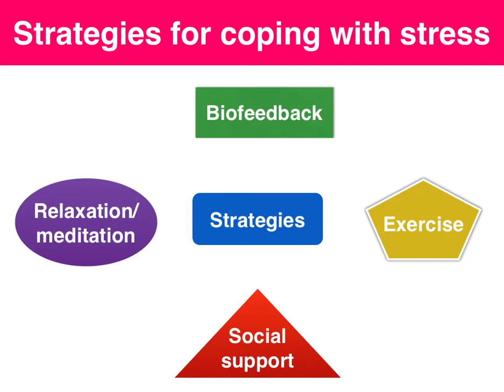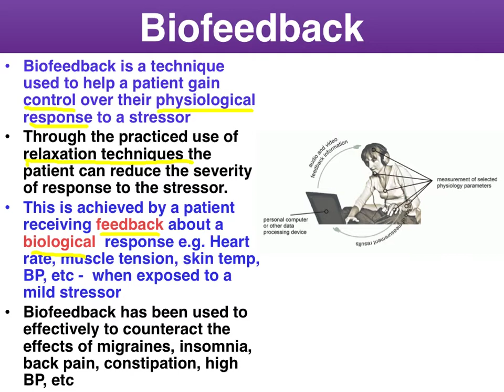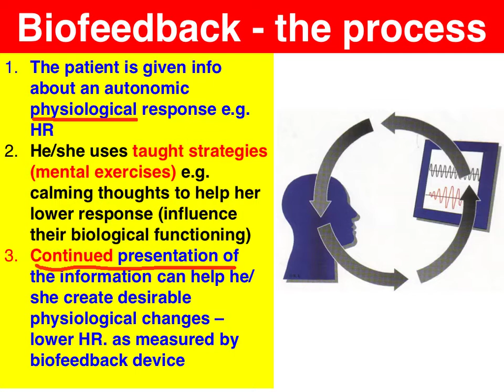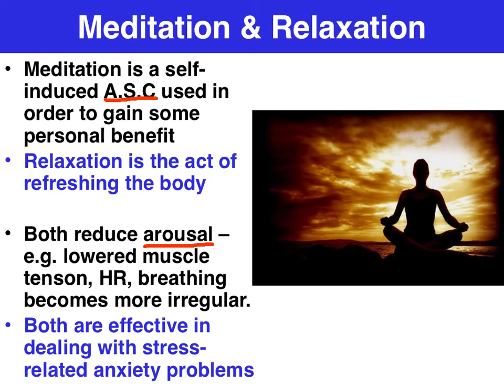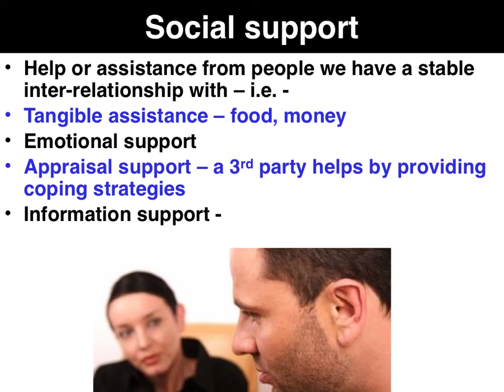Biofeedback & other strategies for managing stress - VCE U4 Psych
This clip covers the use of biofeedback, relaxation & meditation, exercise & social support for managing stress. see facebook page 'epsychvce.com' for link to slides or twitter account 'psyccounting'